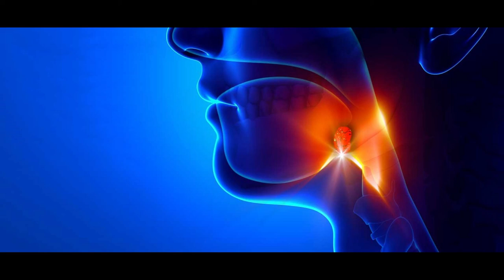Heal Your Throat || Very Powerful Subliminal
. Start allowing your Throat structure to completely heal itself
. Start allowing your Throat strength and performance to heal themselves
. Start allowing the surrounding and immediate nerves by your Throat to begin healing themselves
. Start allowing endless amounts of stem cells to help heal your Throat
. Start allowing your body to produce all of the stem cells it needs to heal your Throat
. Start allowing the vibration of miracles that to vibrate into your Throat healing your Throat
. Start allowing your Throat to amplify light, air, water, and food into powerful enhanced healing energy
. Start allowing your stress to reverse helping to heal your Throat
. Start allowing your subconscious mind and body to completely evolve as in other ways needed
. Start allowing your subconscious mind to safely bend time helping to heal your Throat
. Start allowing your subconscious mind and body to use multiple pure dimensions to heal your Throat
. Start allowing the universe and life to help guide your subconscious mind and intuition as needed
. Start allowing the other cells in your Throat to begin vibrating on the highest healing frequencies
. Start allowing you’re the rest of your body to evolve as needed to help support your new Throat
. Start allowing your subconscious mind and body to absorb the extra energy it needs from nature for the affirmations
. Start allowing the universe to guide your body and subconscious mind as needed
. Start allowing your immune system to enhance and evolve to help heal your Throat
. Start allowing the other areas of your Throat to begin healing
. Deep gratitude booster
. Nature and life send your body extra healing energy every day
. Powerful resistance remover
. Powerful belief installer
. Powerful belief installer
. Unisex
. Permanent results
. Safety installers
. Stem Cell sound therapy
Luke Takeyama (Seiluke) is honored to keep producing over 700 successful subliminal affirmations curing well over $10 million in diseases along with numerous self-improvement subliminals. He's most known for his cry instantly subliminal, and his subliminal that brought a dead bird back to life. Luke also taught the first, international subliminal class online and made the first subliminal A.I.
Luke built 50,000 "legitimate" followers on Facebook uploading inspirational and self-love posts. Before Facebook restricted his account after advertising the first international army of the people, not ran by corrupt governments.
The channel was funded completely out of Luke's personal funds. He does this through the unadulterated vibration of love for humanity and "life". Seiluke also enjoys producing documentaries, writing books, uploading educational lessons, working out, growing a healthy relationship, and growing many other nonprofit projects.